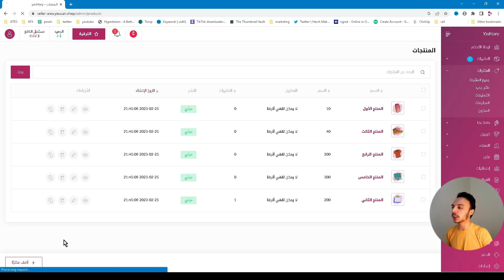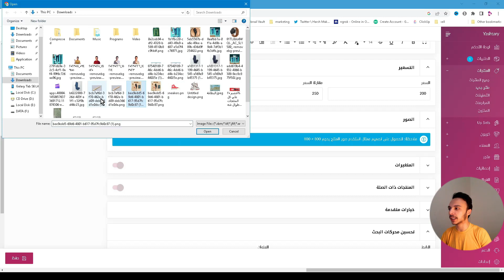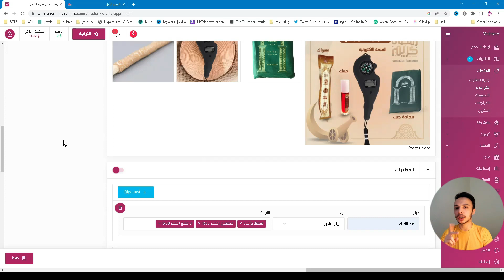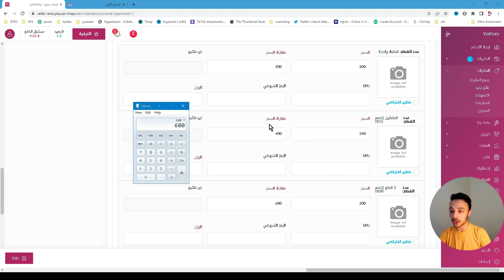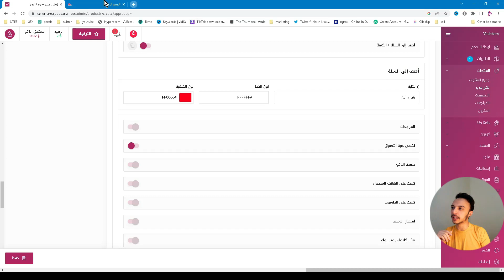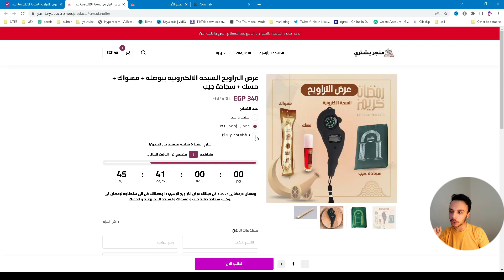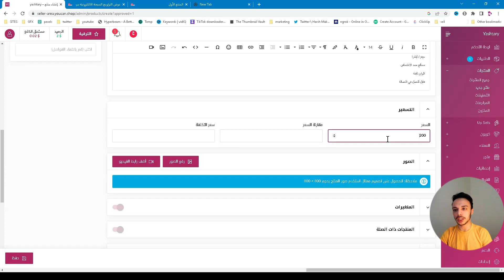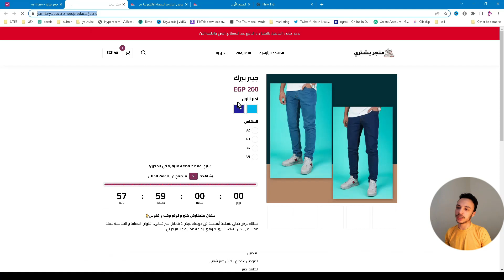اضافة المنتجات لمتجرك في منصة يوكان - youcan.shop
انشاء متجر الكتروني , متجر يوكان واضافة الرصيد وتفعيل المتجر , في هذا الفيديو طريقة عمل متجر الكتروني علي منصة يوكان .

إذا كنت تحتاج الي إنشاء متجر على الأنترنت وتطوير تجارتك ، فأنت في المكان المناسب , سأشرح لك طريقة إنشاء متجر إلكتروني إحترافي على منصة يوكان - youcan.shop ، في هذا الفيديو سوف أعطيك كل ما تحتاج إليه لبدء متجرك الإلكتروني على الأنترنت.